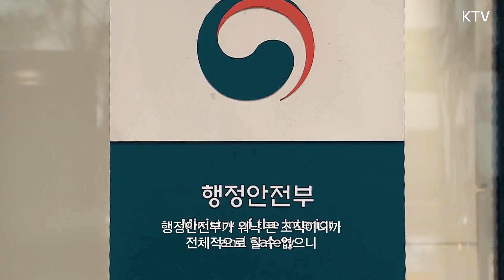행안부 경찰국 출범, 왜 지금인가? 국민에 끼치는 영향은?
8월 2일, 정부의 공식 발표 37일 만에 경찰국이 출범했습니다.

행정안전부 내 경찰 관련 업무 조직 신설은 지난 1991년 치안본부의 경찰청 독립 이후 31년 만인데요.
경찰국은 총경 이상 경찰 고위직의 임용 제청 권한을 갖는 등 행안부 장관의 책임과 권한 수행을 지원하게 됩니다.

이에 대해 정부는 그동안 비공식적으로 경찰을 통제해온 방식을 정상화하는 의미가 있다고 강조했으며, 행정안전부는 여러 우려가 해소될 수 있도록 공감대를 확대하고 최대한의 지원에 나서겠다는 각오를 밝혔습니다.